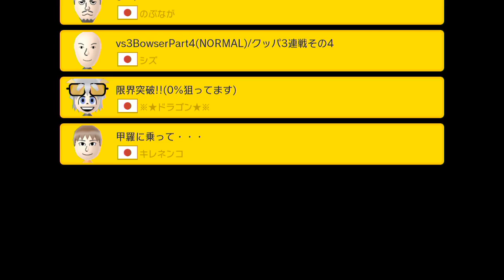【マリオメーカー 実況】#153 ロングアクションコースやった結果が！？ｗｗ おまけありの100人マリオチャレンジ【mario maker】